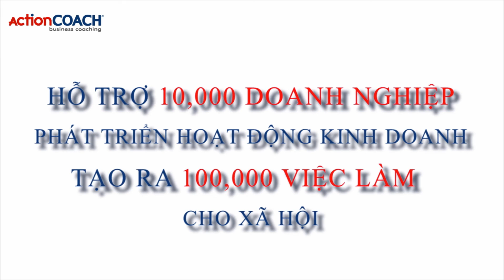ActionCOACH Asia - Tìm kiếm Nhà Huấn luyện doanh nghiệp tại Hà Nội